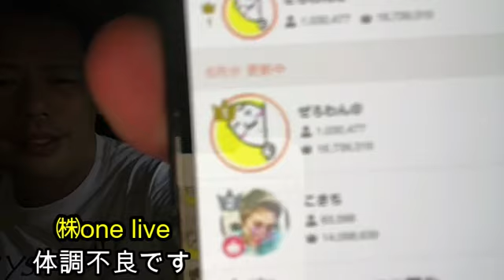【悲報】ぜろわん‼体調不良です6月25日